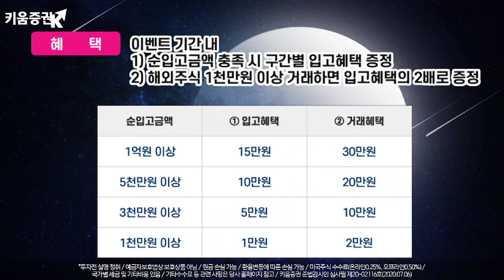성장주보다 가치주와 배당주를 선호하는 시장 올까? (내일장전략.주식투자/20.09.07)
김순영 채널K 앵커, 서상영 키움증권 투자전략팀장, 김세헌 투자전략팀 연구원
「구독」과 「좋아요」 눌러주세요~